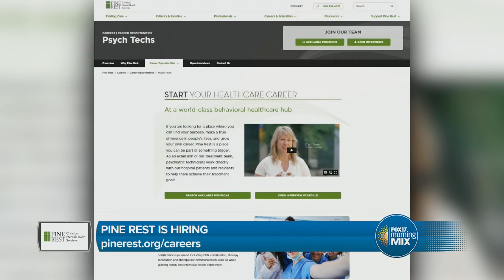Pine Rest is hiring nurses and psych techs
As the number of people with mental health issues increases, so does the need for mental health treatment. Pine Rest is hiring to meet the need and investing in ways to support their employees’ wellness, career, and life goals, making Pine Rest a great place to work.